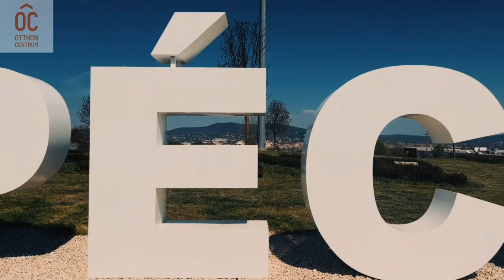Eladó lakás Pécsett